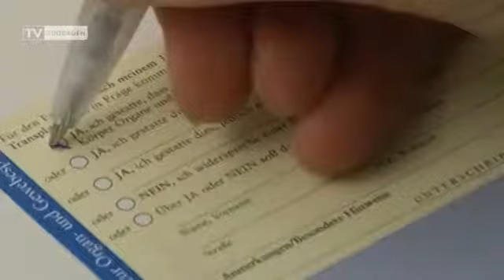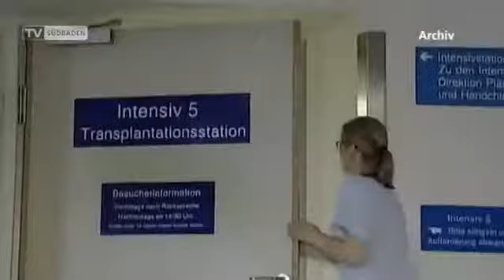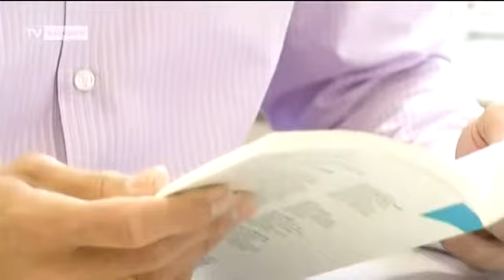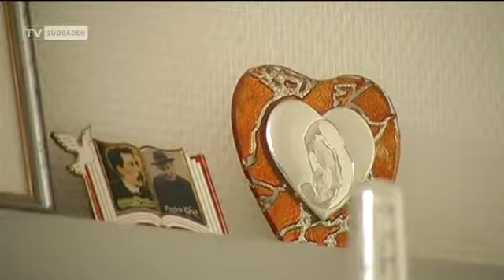Freiburg/Breisgau - Organspenden auf Rekordtief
In Baden-Württemberg haben so wenige Menschen nach einem Hirntod Organe gespendet, wie nie zuvor.